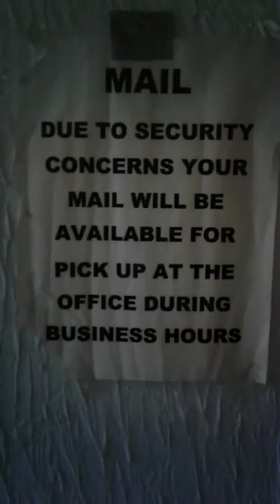4- 9-18 11:35pm How Mail is Delivered Apollo House Inc - Apollo Group Inc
It's not Legal to put tenants Personal information on the floor in front of their door. Plus I asked the manager not to do that but they don't even give us all our mail only what they want to. Also a package was signed for me without my permission and I've complained about this to the post office already. The video that has the voicemail from manager is the voicemail saying she put my package In front of our door.